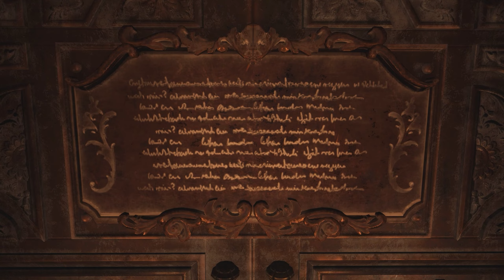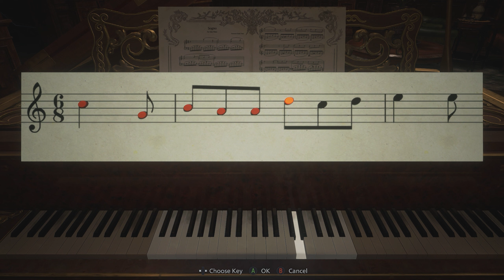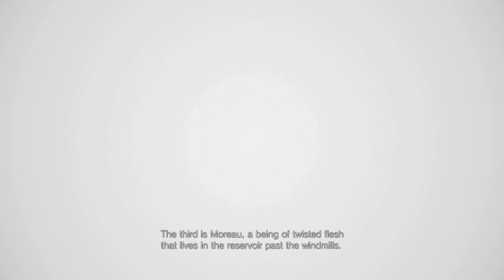Resident Evil 8: Village - New Game Plus Gameplay Walkthrough Part 2 No Commentary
Resident Evil 8: Village New Game Plus Gameplay Walkthrough And Continue Until The Last End.

Mods:
Lady Dimitrescu Black Dress: